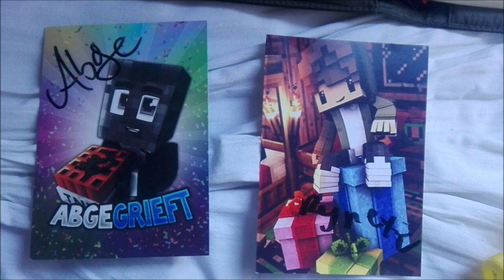Gamescom 2019 - Erster Besuch und Eindruck